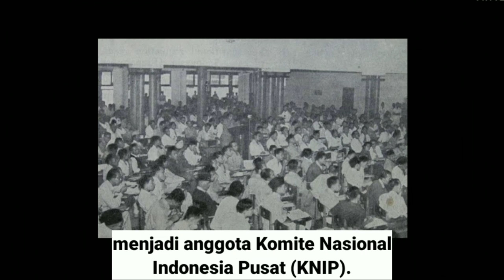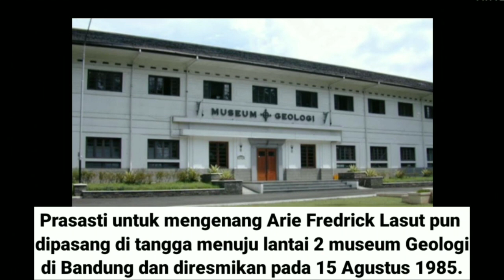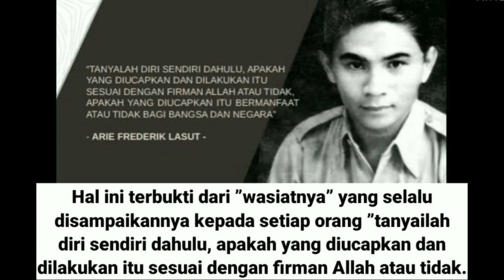Pengabdian Sang Pahlawan Arie Fredrick Lasut [Ahli Pertambangan Dan Geologi Indonesia]